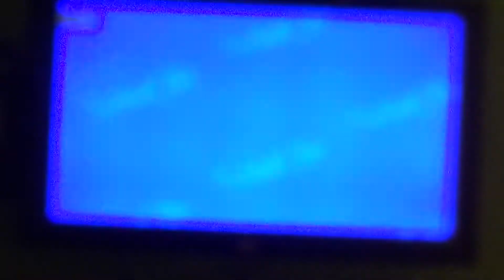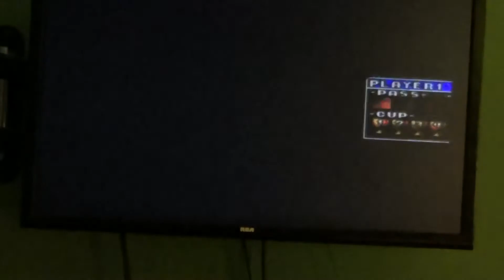Oshy's Halloween Fun - Episode 63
This is the first Episode of Season 3 for Oshy's Halloween Fun. This is Snowboard Kids. This is the first Time I Play this game on Camera. I Filmed this with the Camcorder.